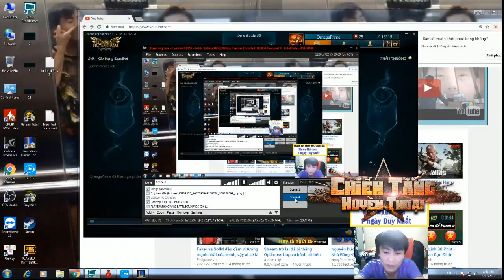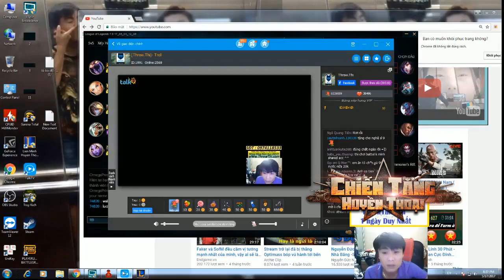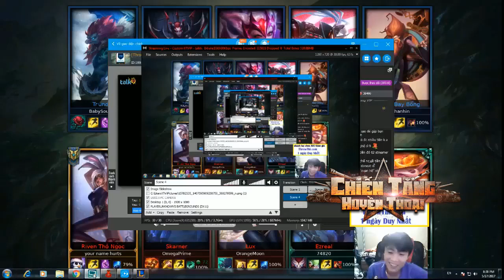Throw.Thi Tâm Sự Nghề Stream Việt Nam Trong 2 Năm Kiếm 400 Triệu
➤CHIẾN TĂNG HUYỀN THOẠI – TÁI HIỆN CHÂN THẬT THẾ CHIẾN II ➤IOS ➤Android